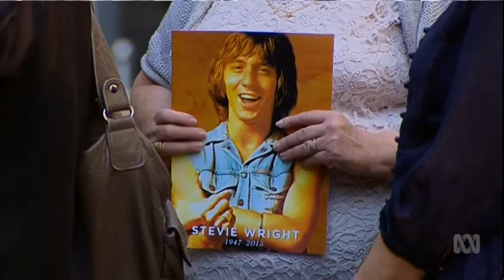Stevie Wright's funeral news story 2016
News story from 8th January 2016 about the funeral of legendary Easybeats frontman Stevie Wright. He passed away from pneumonia on 27 December 2015 at the age of only 68. Thankfully he was still around to see his band the Easybeats inducted into the ARIA Hall of Fame in 2005. RIP Stevie, thanks for the good times.